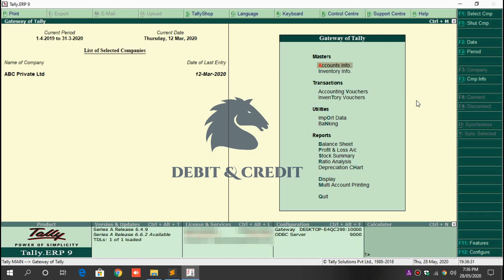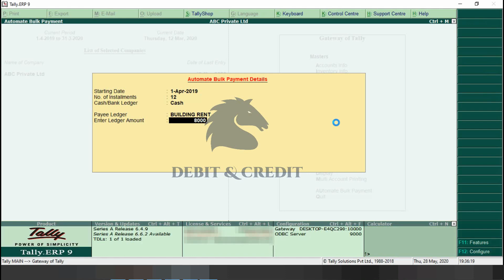Automate Your Bulk Payment through Tally TDL | Free TDL | Debit & Credit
With This Tally TDL you Can add your custom narration in the Tally Erp 9.